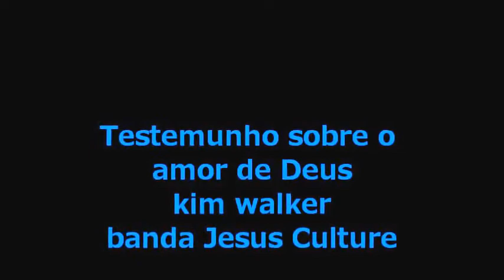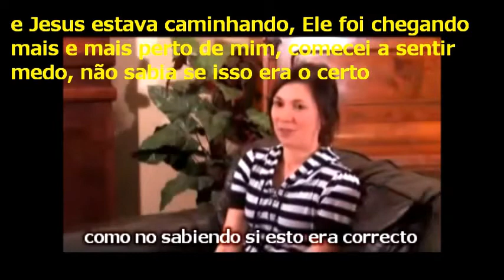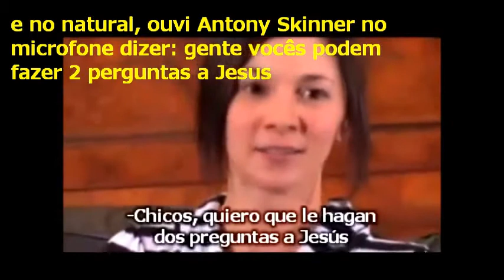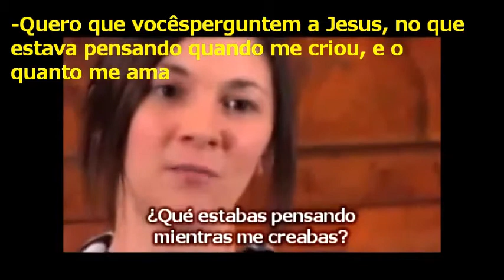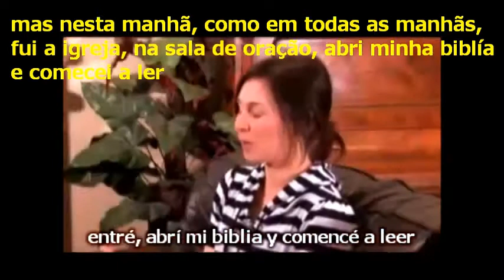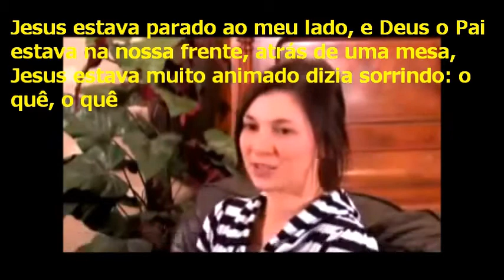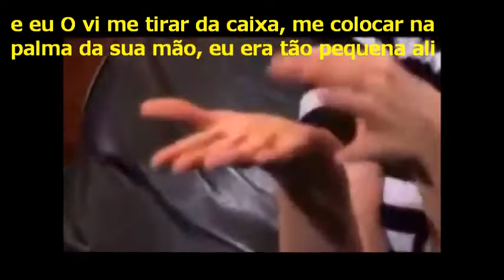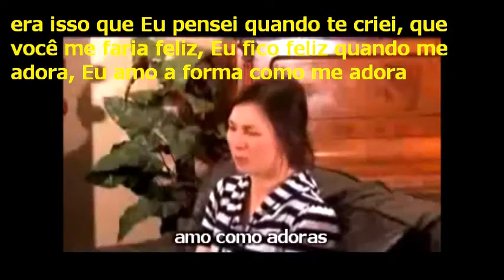Kim Walker-Smith Testemunho sobre o amor de Deus Kim Walker banda Jesus Culture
Testemunho sobre o amor de Deus Kim Walker banda Jesus Culture